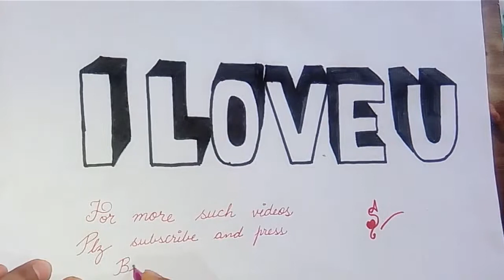I love u in 3D style writing. How to write in 3D. Learn 3D writing.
Hello friends learn how to write I LOVE U in 3D .